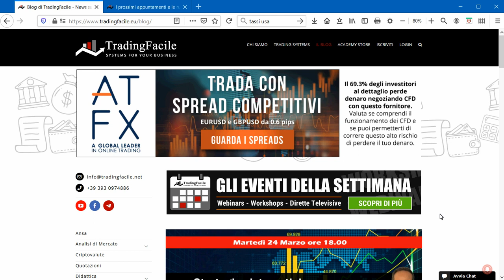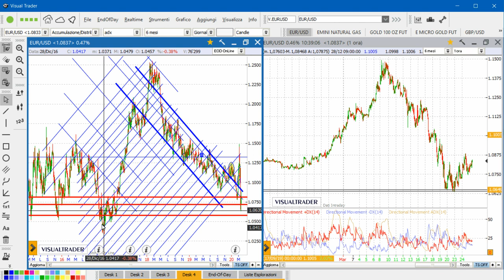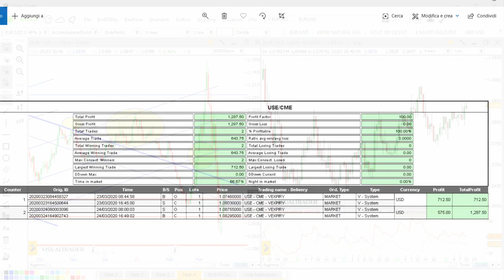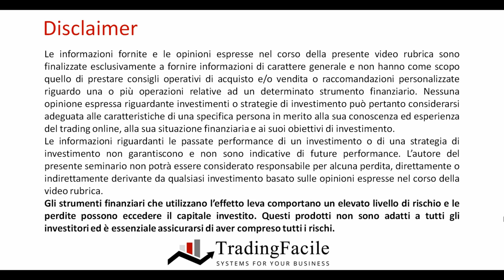Euro-Dollaro, cosa attendersi nel breve periodo?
Analizziamo la dinamica tecnica sul principale cross valutario, dove la volatilità è tornata prepotentemente a farla da padrone, anche a causa delle misure anti coronavirus intraprese dalle banche centrali.
Cosa dicono i grafici e cosa possiamo attenderci nel breve periodo?